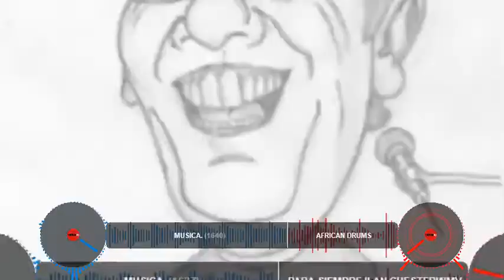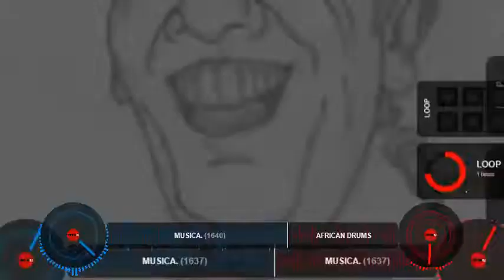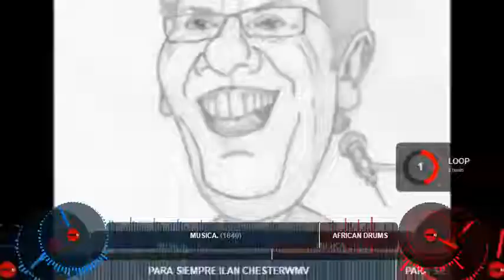ILAN CHESTER - Para Siempre - Transyl Mix